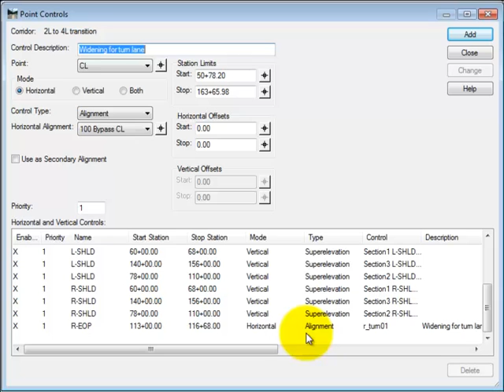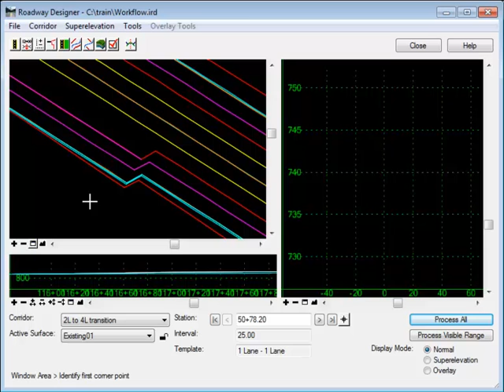InRoads Tutorial: Point Control Start/Stop Stations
Forcing templates to be dropped at Start and Stop Stations in Point Controls
for more InRoads and MicroStation tips.
for InRoads training guides and MicroStation training guides.